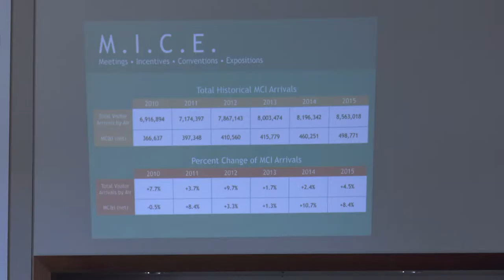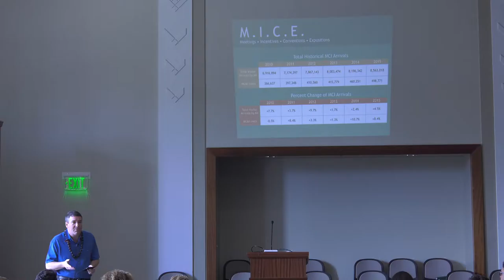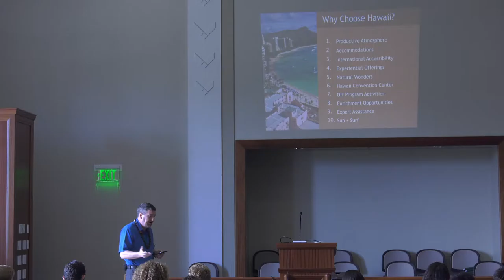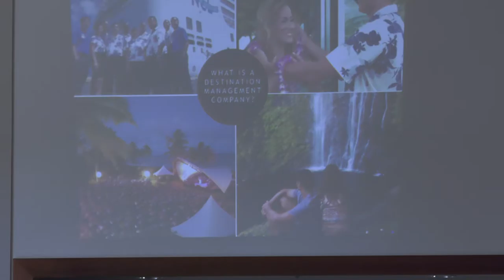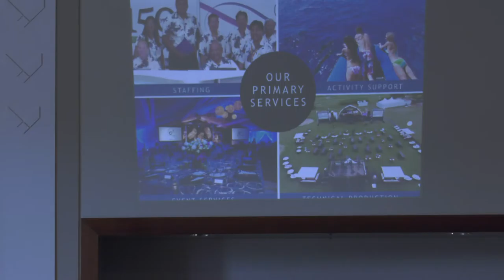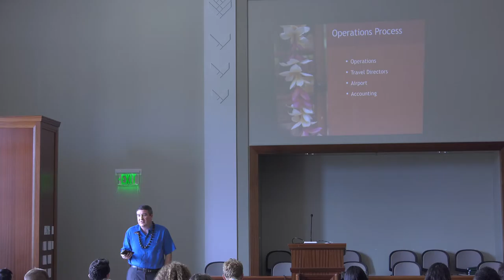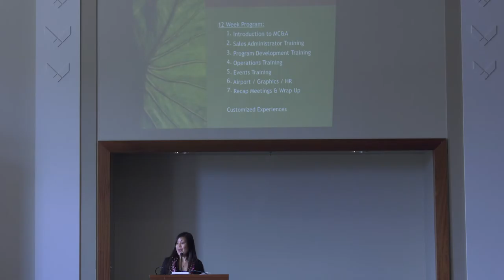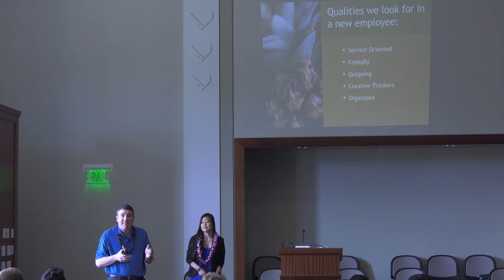BYUH HTM Akamai Lectures - Mike Dolan 111116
Mike Dolan